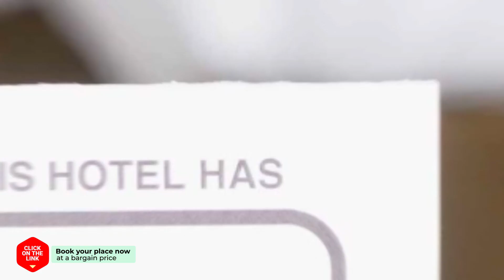Made U hotel review | Hotels in Incheon | Korean Hotels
Made U hotel video review. Hotels in Incheon, asian 3 stars hotels.